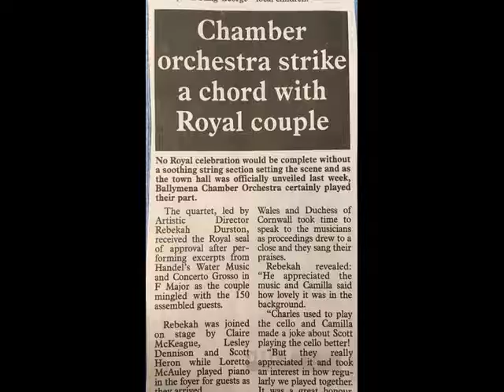BCO 10th Anniversary Video